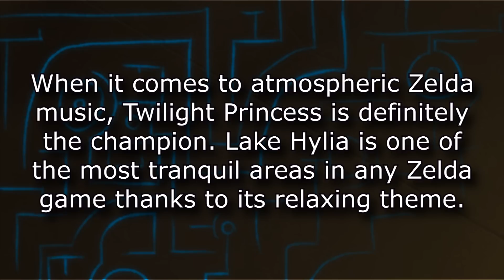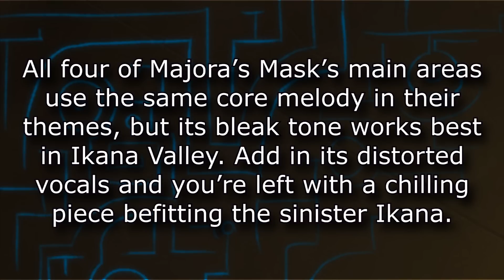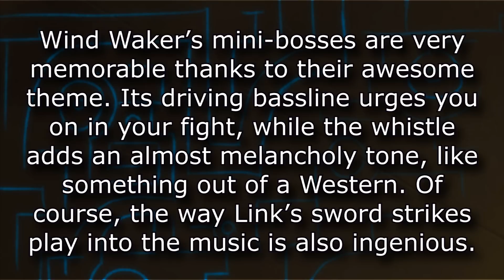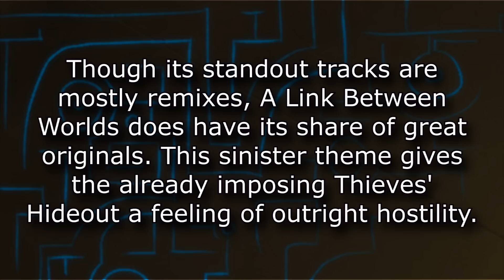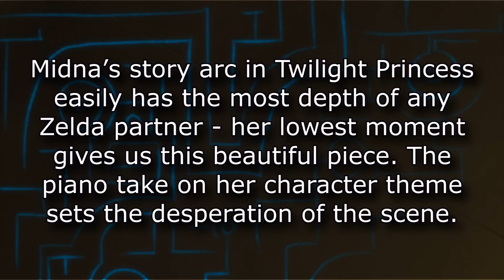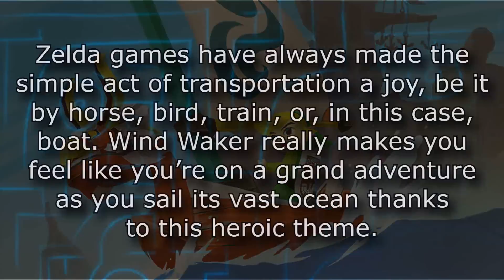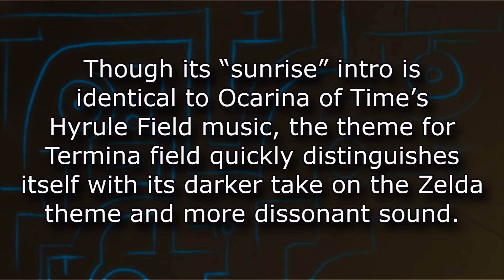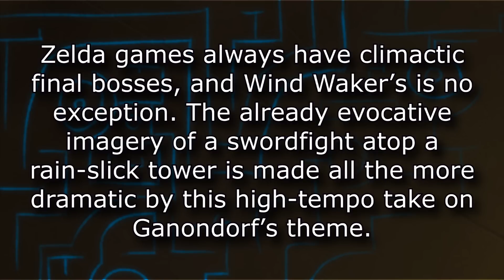Top 50 Zelda Themes Part 2 [40 - 31]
Part 2 of the list of my favorite Zelda themes. This part has more classic pieces than the last one, including several overworld themes!

40. 0:09 (comments at 1:34)
39. 1:46 (comments at 3:29)
38. 3:40 (comments at 5:08)
37. 5:21 (comments at 6:58)
36. 7:09 (comments at 8:04)
35. 8:14 (comments at 9:36)
34. 9:47 (comments at 12:10)
33. 12:21 (comments at 13:16)
32. 13:27 (comments at 14:46)
31. 14:57 (comments at 17:02)